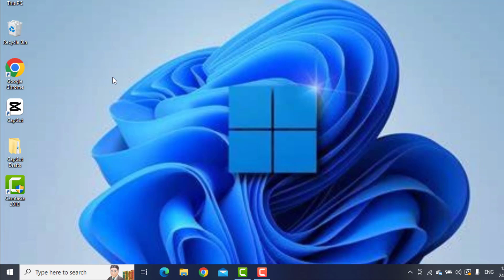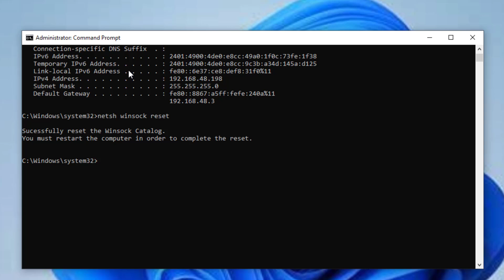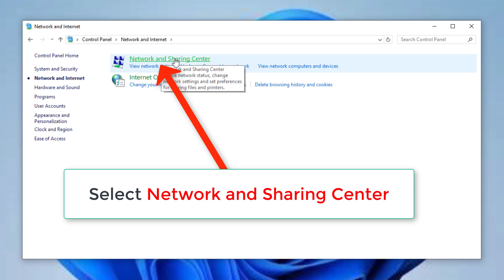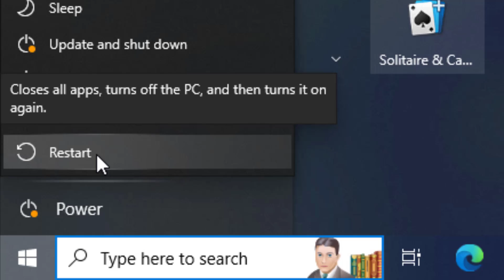EA Sports FC25 game Network Lag Issue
EA Sports FC25 game, not open,not working,keeps crashing,lagging,hanging,freezing,stuttering,auto close,server down,installation issue,unreal engine error,game not launching issue,game fatal error,fps drops issue,black screen issue,white screen issue,game loading on startup